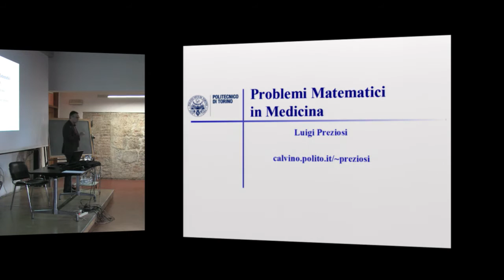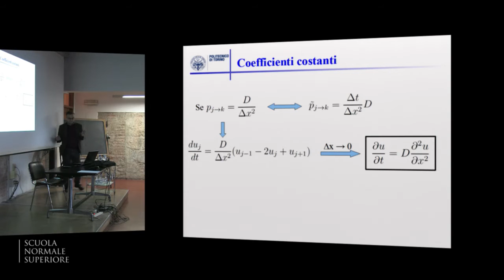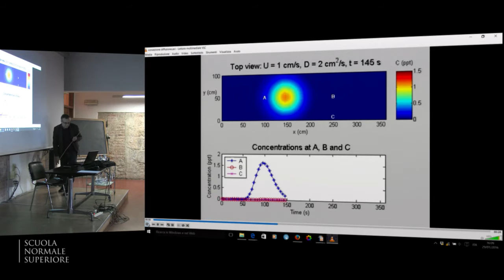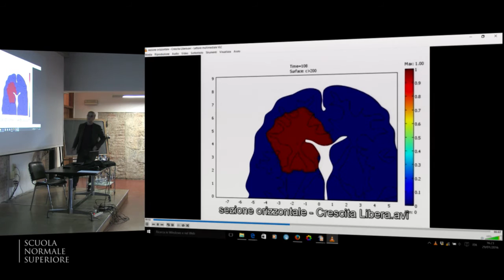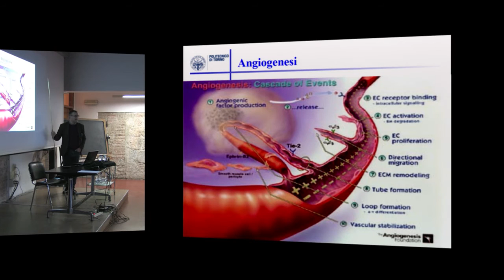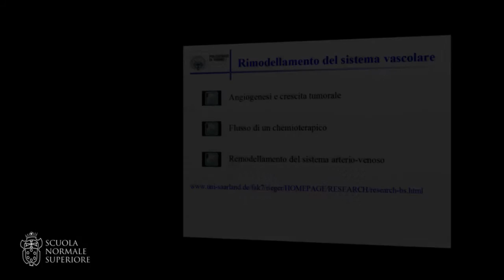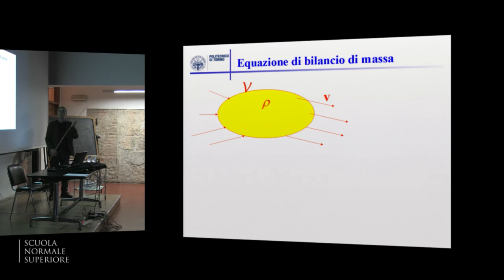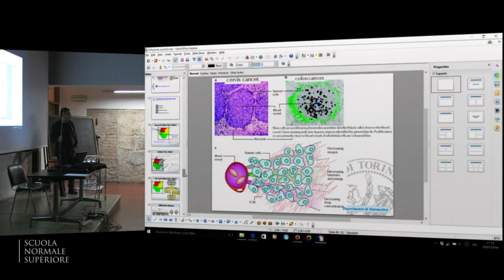Problemi matematici in Medicina - Accademia dei Lincei e Scuola Normale - 29 gennaio 2015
Matematica per la scuola secondaria di secondo grado

Problemi matematici in Medicina

2 incontri

Il corso è rivolto ai docenti di matematica della scuola secondaria di secondo grado

I° CICLO

Responsabile: prof. Fulvio Ricci

Programma

Le due lezioni saranno dedicate principalmente alla deduzione di modelli matematici atti a descrivere alcuni rilevanti processi di diffusione in ambito biomedico ed alcune dinamiche di motilità cellulare.
Alcune applicazioni saranno le seguenti:
- ossigenazione di tessuti
- diffusione di farmaci
- diffusione di metastasi
- moto di cellule tumorali
- organizzazione cellulare
- formazione di vasi sanguigni

Incontri: 2 incontri

Docente: Prof. Luigi Preziosi, Politecnico di Torino.

Tutor: Dr. Marco Scianna, Politecnico di Torino

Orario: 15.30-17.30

Date:

    venerdì 29 Gennaio 2016, ore 15.30 – 17.30  - Aula Bianchi
    giovedì 4 febbraio / venerdì 5 Febbraio 2016, ore 15.30 – 17.30 Sala computer

Sede: Scuola Normale Superiore, piazza dei Cavalieri 7, Pisa.

Modalità di iscrizione: le iscrizioni potranno avvenire compilando un form on line a breve disponibile sul sito della Scuola Normale Superiore nella sezione dedicata alle attività di formazione per insegnanti (Accademia dei Lincei e Normale per le scuole) entro il 21 gennaio 2016 fino ad esaurimento dei posti disponibili (massimo 20).